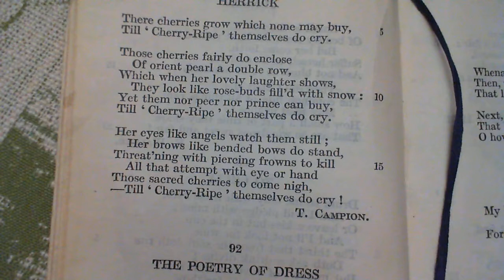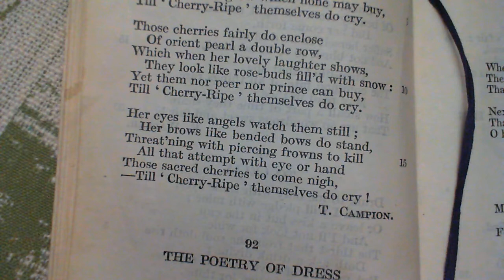Cherry Ripe - T. Campion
91 Cherry Ripe
The ninety-first poem in the collection.